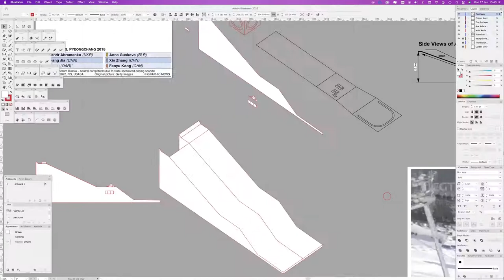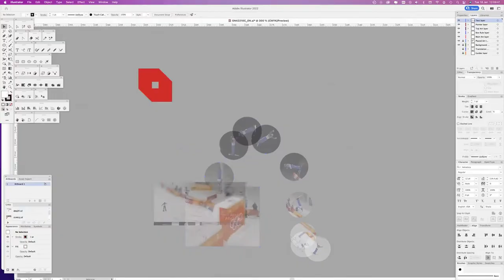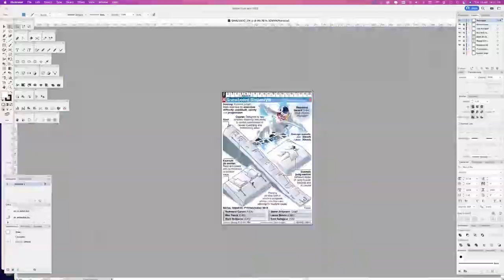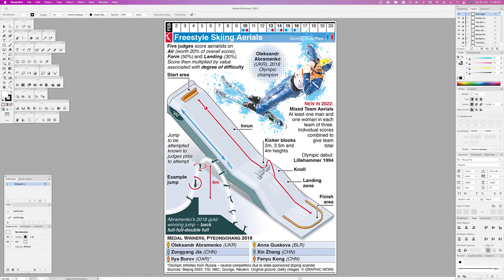Beijing 2022 Olympic Freestyle Skiing Aerials Time-lapse video